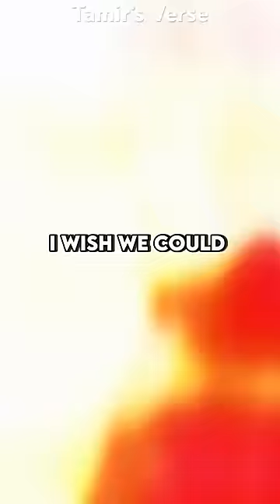The Straw Hats Named Attacks That Need To RETURN!